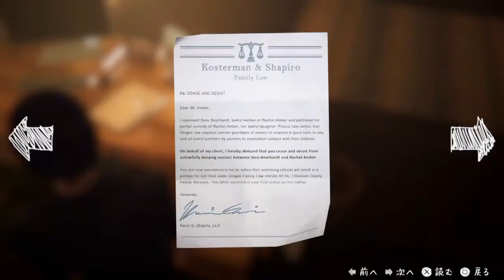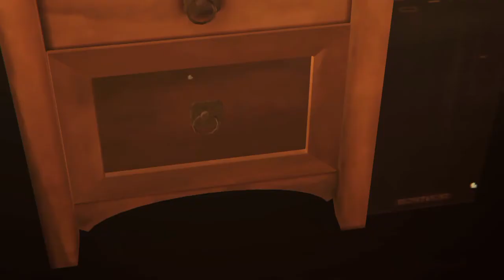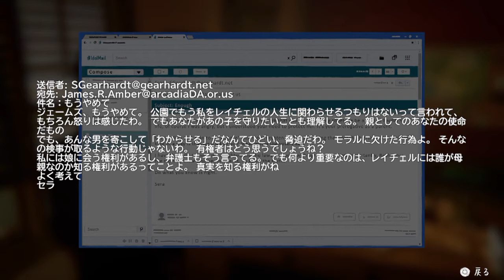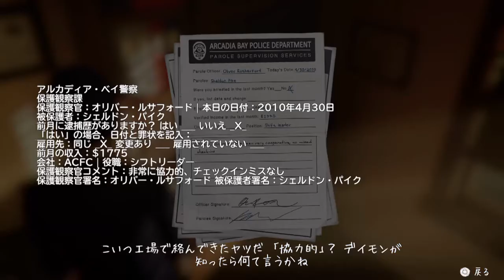【洋画大好きが】『ライフ イズ ストレンジ ビフォア ザ ストーム』【第１６話】